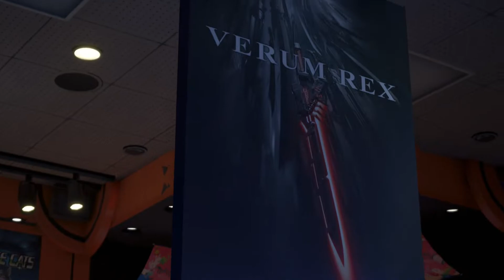KINGDOM HEARTS 3 (Blind/60fps/PS4) #17 Creepy Riesenpuppen Zwischenboss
KINGDOM HEARTS 3 German (Blind/60fps/PS4/Facecam) #17 Creepy Riesenpuppen Zwischenboss

Miiverse:
Cr.40Fr.89

Allgemeine Informationen zu diesem Spiel:

Kingdom Hearts III erzählt eine Geschichte von der Macht der Freundschaft und dem Kampf von Licht gegen Dunkelheit. Der junge Held Sora muss sich mit seinen Freunden Donald Duck und Goofy auf ein gefährliches Abenteuer durch zahlreiche Disney- und Pixarwelten begeben und die Hilfe vieler bekannter Charaktere ersuchen, um die sieben Hüter des Lichts ausfindig zu machen. Nur mit ihrer Hilfe können sie den bösen Xehanort stoppen, der die Welt ins Dunkel stürzen will.

Titel: Kingdom Hearts 3
System: Playstation 4, Xbox One
Genre: Action Rollenspiel
Entwicklerstudio: Square Enix Business Division 3
Publisher: Square Enix, Disney Interactive
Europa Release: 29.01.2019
Offizielle Seite:
Kingdom Hearts 3 über Amazon kaufen:
Playstation 4:
Xbox One: